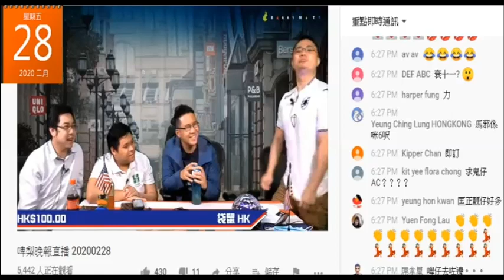20200228 啤梨晚報廢撚柒閪蟲林匡正妄想鳩吹自己好大隻無肚腩。條廢撚柒閪蟲點止有肚腩仲有賤肉橫生+乳房添